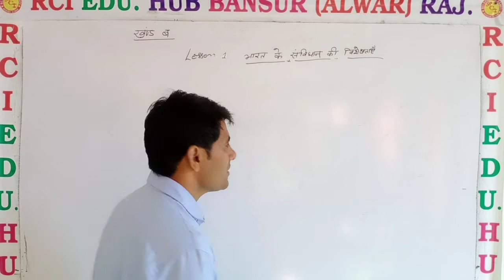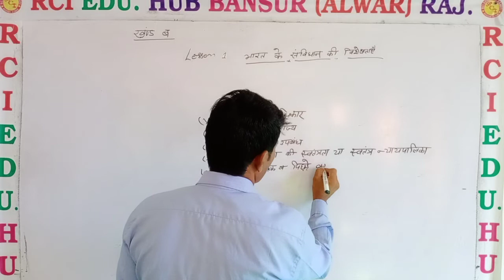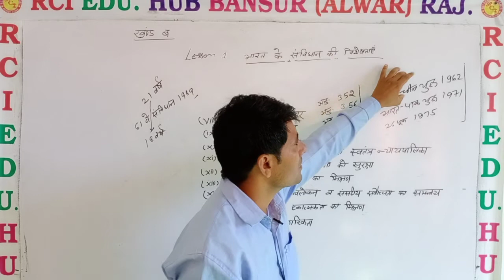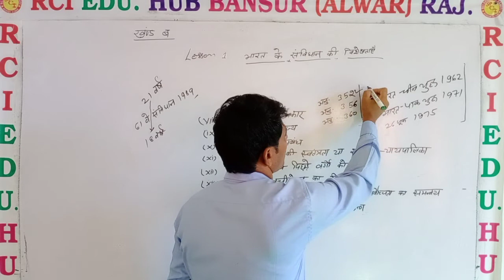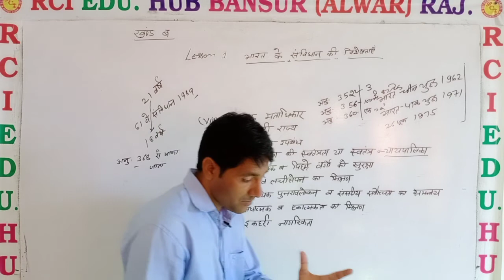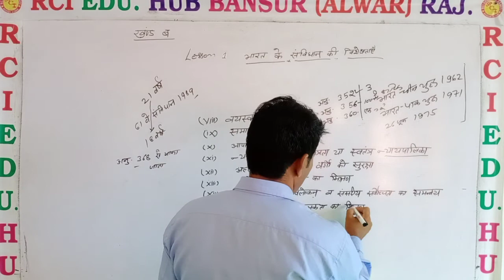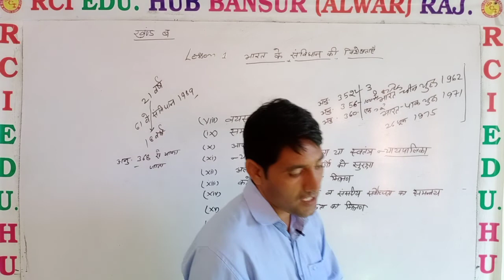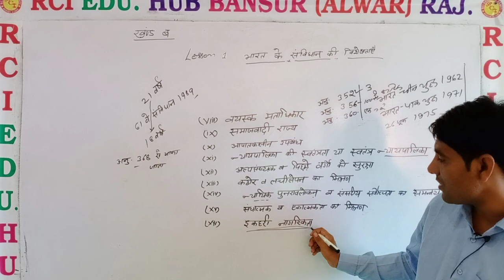भारत के संविधान की विशेषताएं पार्ट सेकंड by Rajesh